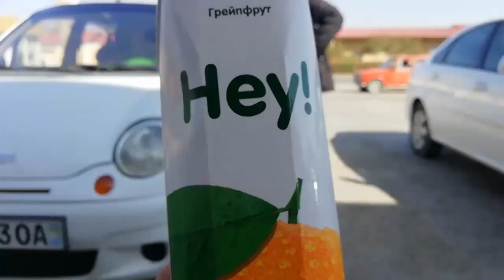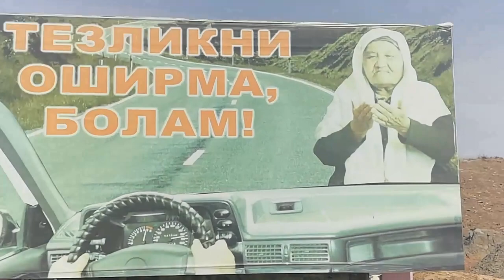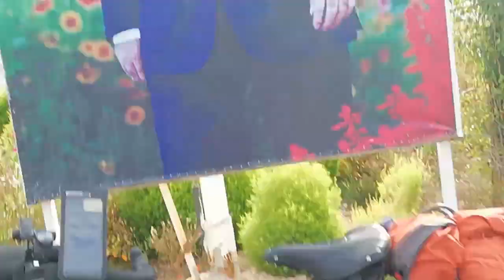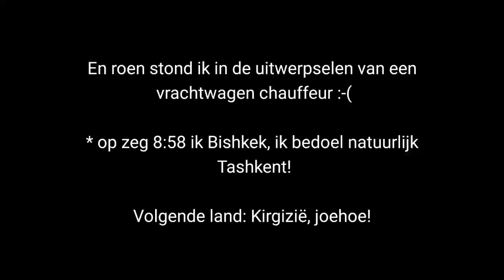Houtjetouwtjeplakfilmpje #11 Oezbekistan en Tadzjikistan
Het houtjetouwtjeplakfilmpje van Oezbekistan en Tadzjikistan. Ik was zo'n 15 dagen in Oezbekistan en 3 in Tadzjikistan. Mijn houtjetouwtjeplakfilmpjes bestaan uit verschillende losse mobielfragmentjes van mijn fietsreis van Nederland richting het oosten. Voor mijn blog en meer info zie joehoe